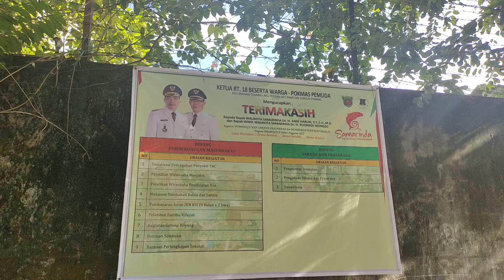Sosialisasi & Kampanye Penghematan Energi kepada Perwakilan Warga RT.18 Temindung Permai